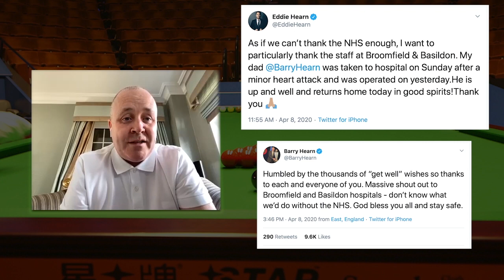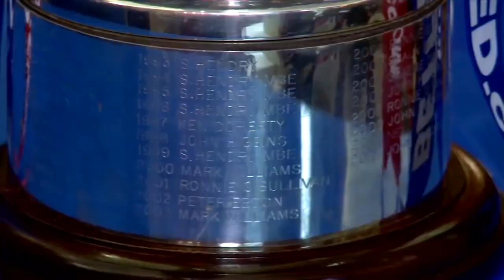John Higgins - 4x World Champion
On what would have been the eve on the Betfred World Snooker Championship 2020, we caught up with 4x World Champion John Higgins.

John takes you behind the cue on what it was like winning his four World titles and the psychology behind how he won those titles.